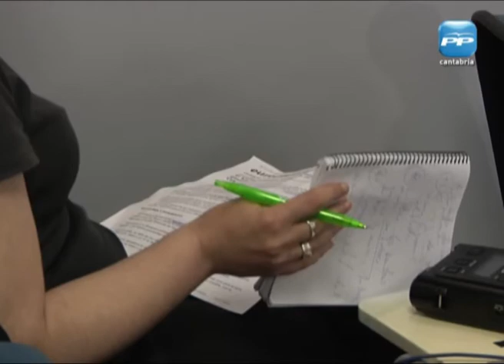El PP enmienda a la totalidad la reforma de la Ley de Presupuestos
Tres son las razones esgrimidas por el presidente del Partido Popular de Cantabria, Ignacio Diego, para presentar una enmienda a la totalidad al proyecto de reforma de la Ley de Presupuestos con que el Gobierno pretende ampliar el endeudamiento. La primera de ellas es que en 7 años el actual Ejecutivo habrá generado una deuda de 800 millones de euros frente a los 271 que había en 2003. La segunda razón es que se trata del peor momento posible, ya que el actual ahorro bruto limita la capacidad de devolución. Y por último, el aumento que se propone no se destina a inversión o a dinamizar la economía, sino a pagar gastos de ejercicios precedentes.